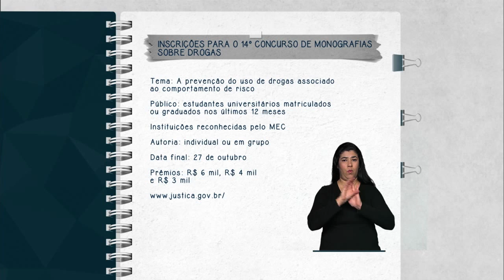Abertas as inscrições para o 14º concurso de monografias sobre drogas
FIQUE ATENTO - 16.07.15: O Ministério da Justiça realiza, em parceria com o Centro de Integração Empresa-Escola (CIEE),  o 14º concurso de monografias. Com o tema “Prevenção do uso de drogas associado ao comportamento de risco”, o certame vai premiar estudantes universitários ou que tenham concluído a graduação nos últimos doze meses em instituições de ensino reconhecidas pelo Ministério da Educação. A autoria da monografia poderá ser individual ou em grupo. Os materiais devem ser entregues até 27 de outubro. O primeiro lugar receberá um prêmio de R$ 6 mil, o segundo lugar de R$ 4 mil e o terceiro de R$ 3 mil.